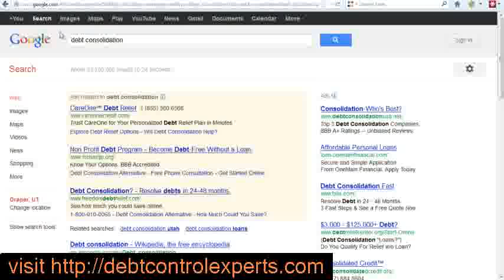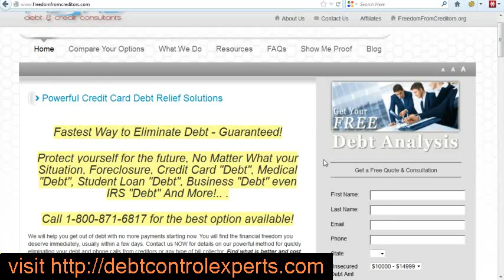Debt Consolidation help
for more detailed and up to date information on Debt Consolidation and debt management.
we strongly advise to use this information as guide only and strongly suggest to seek professional advise from accrediated professionals.